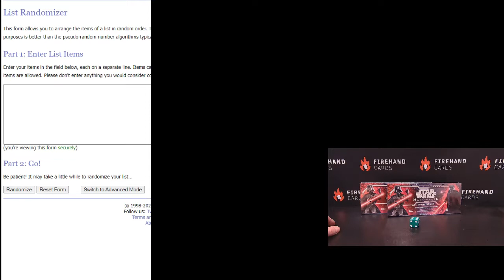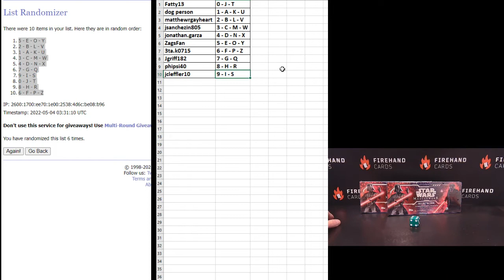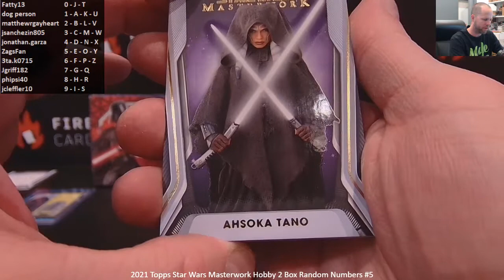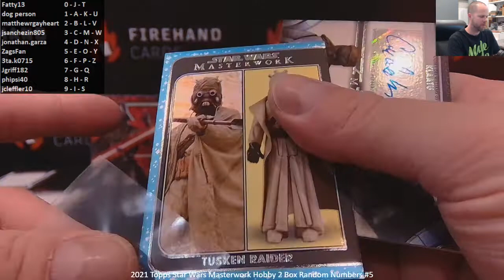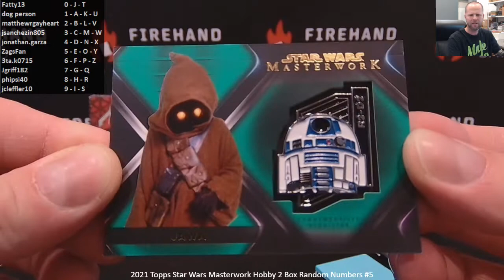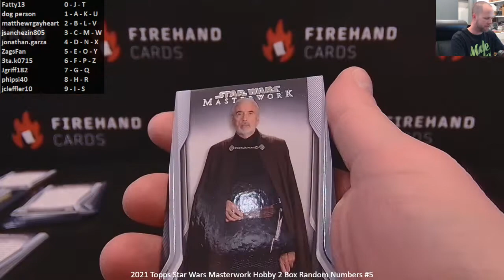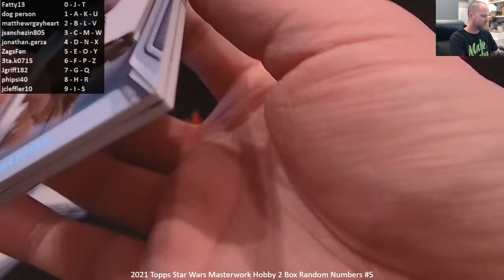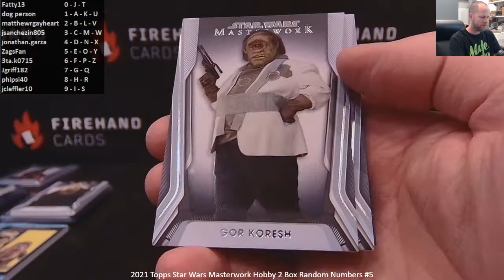2021 Topps Star Wars Masterwork Hobby 2 Box Random Numbers #5